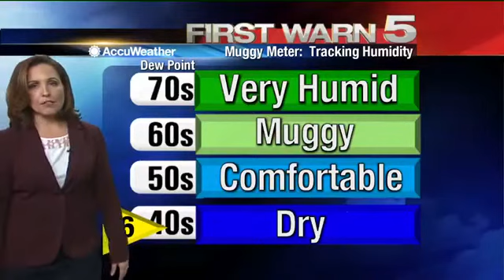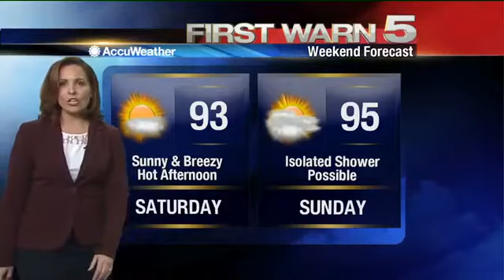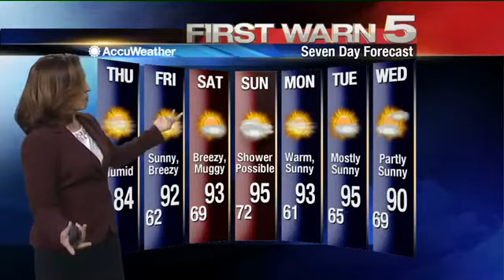Thursday's Weather - 6 a.m.